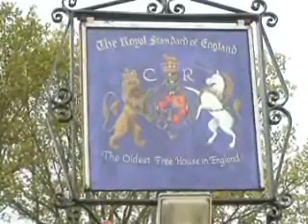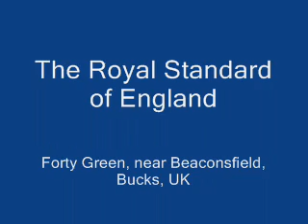May Day Dawn Morris Dancing at The Royal Standard of England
May Day is welcomed in at dawn by Morris and Belly Dancers at the oldest freehouse in England.
The celebrations started at 5.15am and included performances from Grand Junction Morris,Whitethorn Ladies Morris and Barefoot Belly Dance.
Afterwards everyone enjoyed an excellent full English breakfast.
Celebrating May Day has its roots in the Pagan fertility ceremonies welcoming Spring